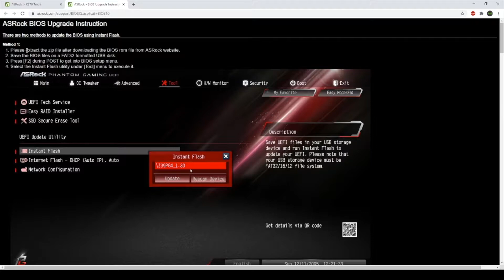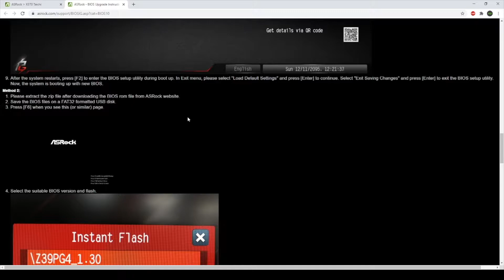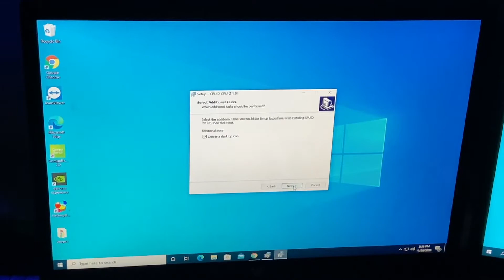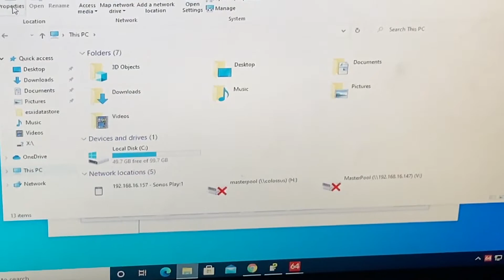AMD Ryzen 9 3900X Unboxing and Motherboard BIOS Flash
In this video, I unbox my new CPU, a Ryzen 9 3900X - this will be going in a new workstation build that will take place of all my other systems. I should release that video by the end of January 2021.

In order to test the new CPU, I have to flash my motherboard, the ASRock X370 Taichi, to the latest BIOS, I cover that in this video too.

Amazon Wishlist